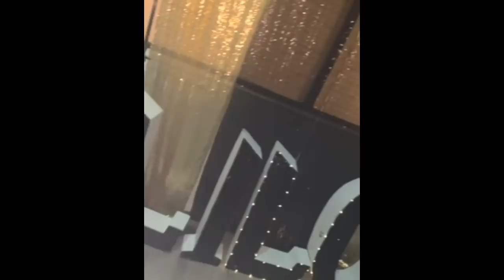VLOG : CELEBRATING MY COUSIN BIRTHDAY | HOOKAH | ROLEMODEL